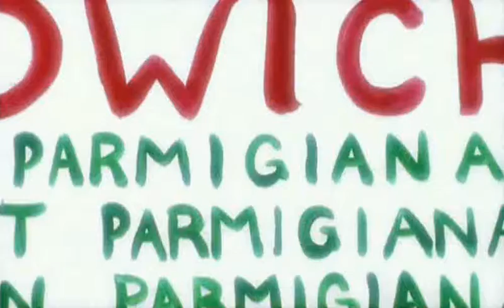Lady GaGa - Eh Eh [Nothing Else I Can Say] (Official music video HQ )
Lady GaGa - Eh Eh [Nothing Else I Can Say]